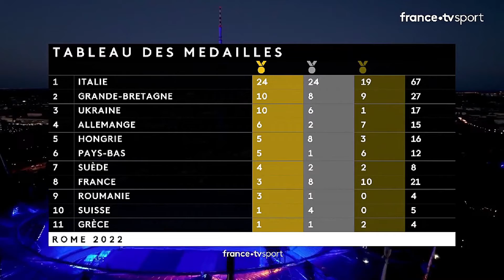Chpt. d'Europe Munich 22 - 4x100 F. / Finale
La Finale du 4x100 F. très attendue en replay !
Images & Commentaires France TV Sport.